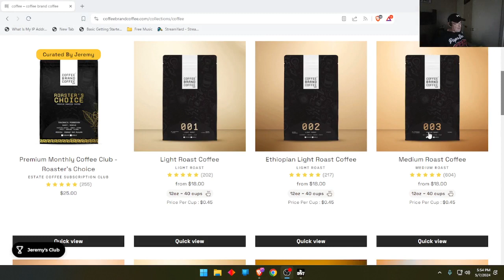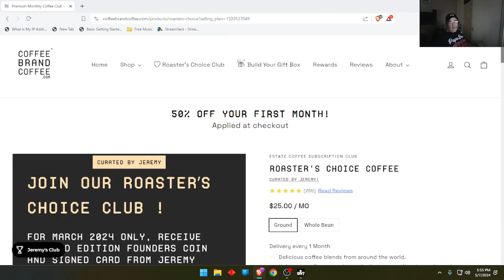DayZ Antoria Map Revisited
If you like my content the please support my channel by Subscribing on YouTube, Following on Rumble, Following on Twitch as well as liking my videos and leave Comments on them.
If you enjoy coffee then use my link to try Coffee Brand Coffee. They have a wide variety of coffees, Snacks and real Cocoa Cocos. They also offer a full money back guarantee, If you dont like their product then return it for a full refund.
DayZ Server: Antoria Playtest Phase 1 6th May
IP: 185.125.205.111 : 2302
Map: Antoria